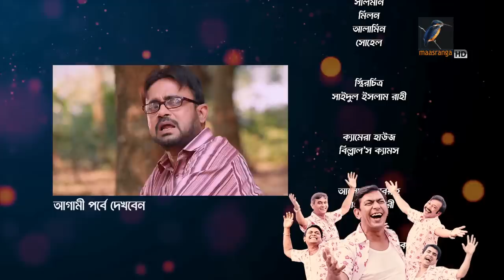Pita Bonam Putro Gong | Ep 170 | Chanchal Chowdhury, Nadia,A Kh M Hasan,Pran| New Bangla Natok 2023